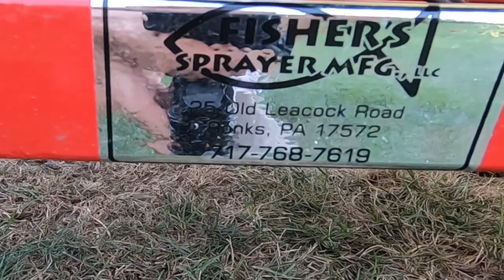RUNS OFF DEWALT BATTERY...CUSTOM WATER CART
Tired of lugging water pails around the yard I had a local shop make me a custom water cart that runs off a Dewalt 20 Volt battery. Here is a link to the local manufacturer.